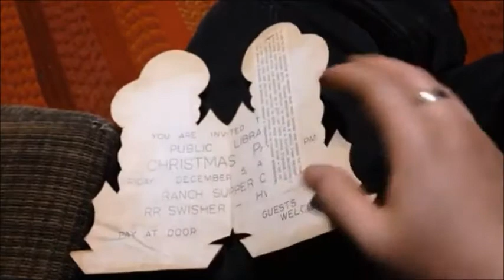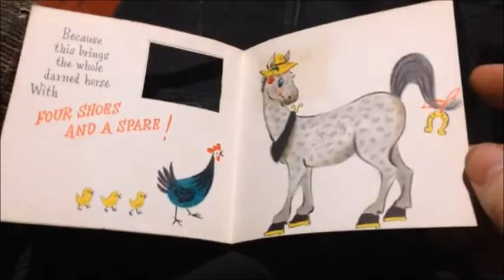1970's Era Homemade X-mas Cards (Plus Bonus 1960's Grad Card)